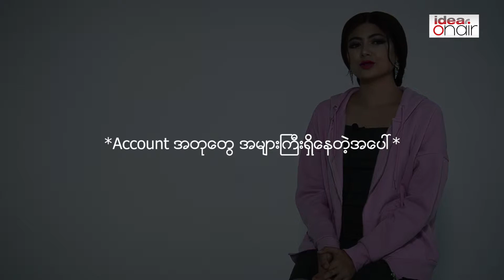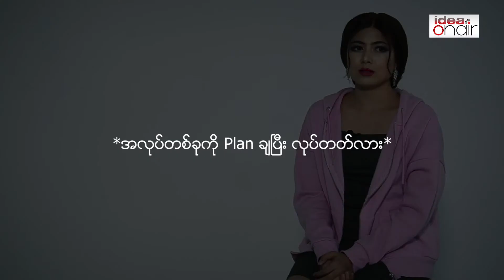THE STARDOM, SHWE THAMEE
လူထဲကလူ ပဲမို႔ အမွား
လုပ္ထားတာေတြ ႐ွိတယ္။
ဒါေပမယ့္..ဘယ္ေတာ့မွ ေနာင္တ
ရမွာ မဟုတ္ဘူး ။အမွားထဲကမွ
သင္ခန္းစာ ယူတယ္..